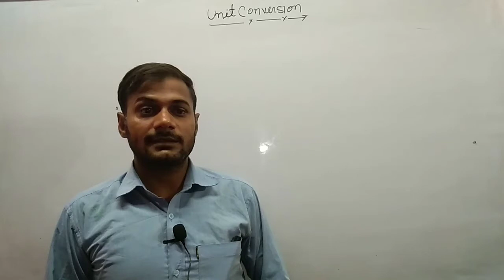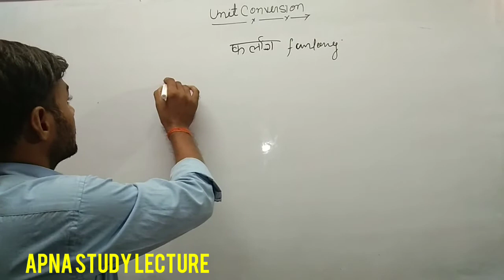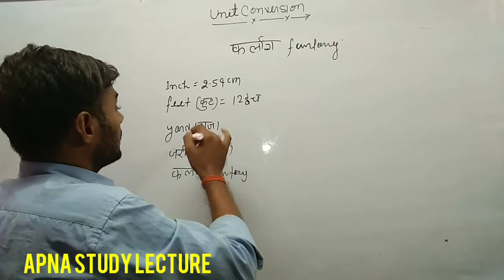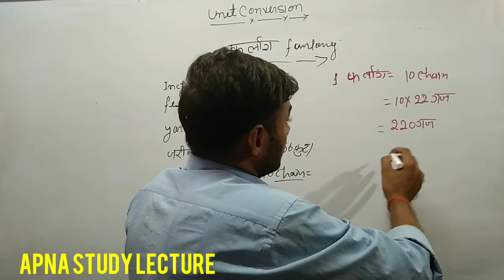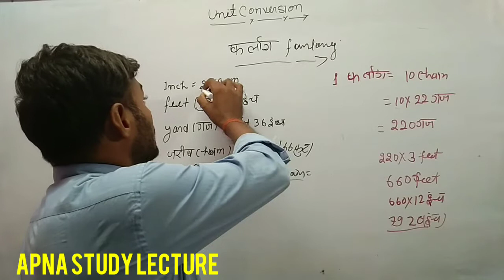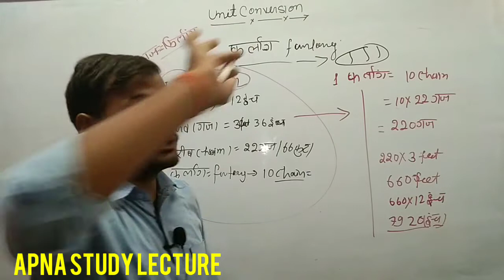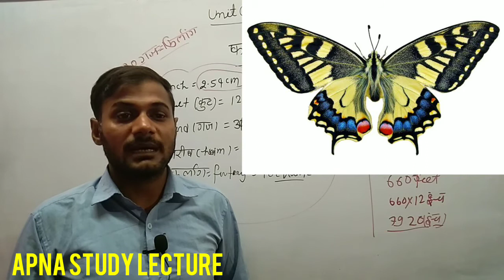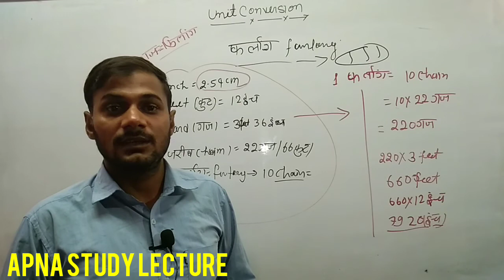फर्लांग क्या होता है और एक फर्लांग में कितने जरीब? होते हैं।